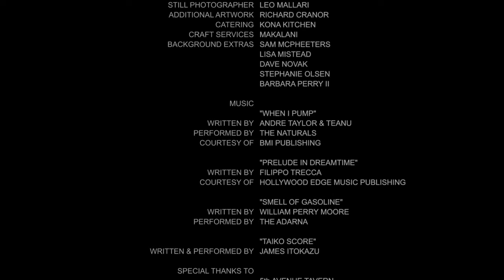"OUT" - Short Film (2011)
Released after 15 years in prison, J.C. Lee tries to reconnect with his estranged son, Troy and discovers he is not exactly what he expected.